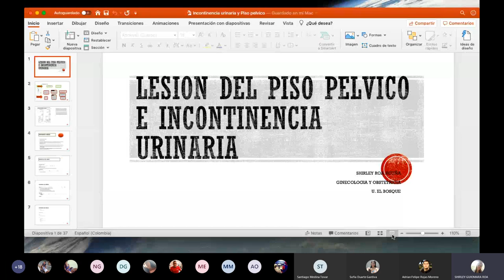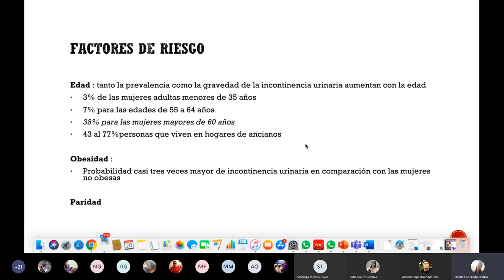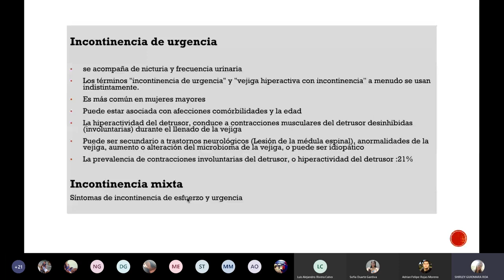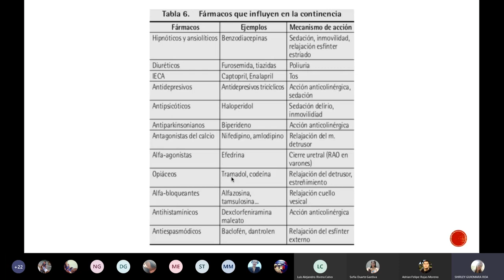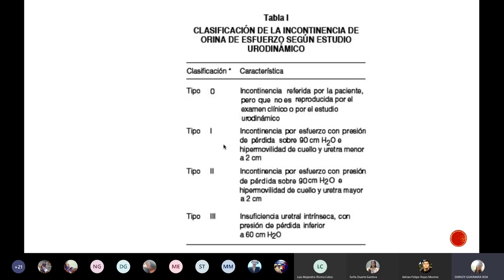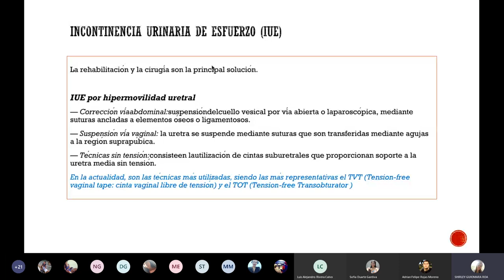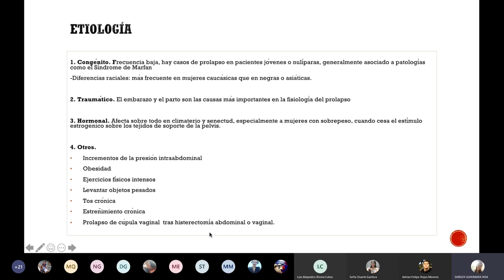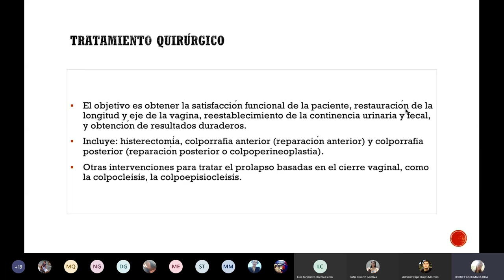Clase lesión del piso pélvico e incontinencia. Dra Shirley.